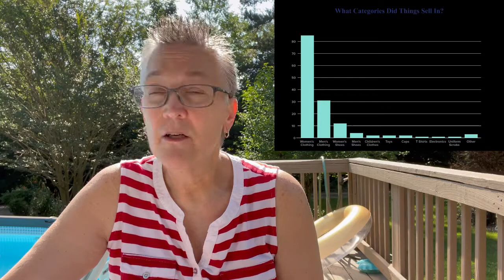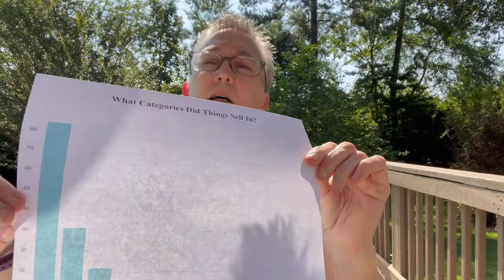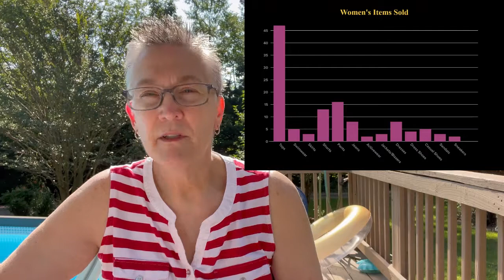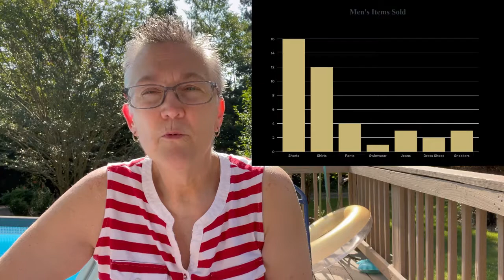I Made $2500 Net Profit in June - What Types of Items Sold Best for Me?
I enjoy looking at my numbers each month. It keeps me grounded and let's me know what I need to be thrifting based on my numbers. I think that making bar graphs really made it easy to look at those numbers.

Lisa’s Finding the Redo

eBay Store

Etsy Store